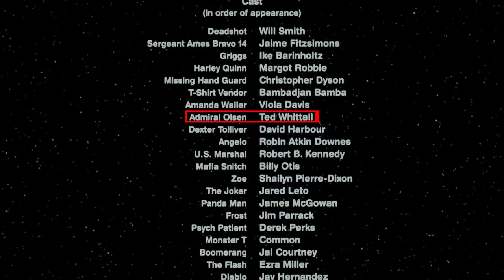Movie Mistakes You Totally Missed In Suicide Squad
Even people who loved the 2016 film Suicide Squad admitted it wasn’t a perfect movie, and its critics thought it had countless problems that couldn’t be fixed by the few good moments.

Some of the mistakes were obvious, but there were a few that were a bit more subtle, like continuity issues and an error that was made in the film’s credits. From the vat of chemicals that looks a lot deeper than it actually is to the men who magically appear around Harley Quinn, let’s take a look at some movie mistakes that you totally missed in Suicide Squad.

Name changer | 0:00
Traveling light | 1:03
Kiddie pool | 1:33
Magic highlights | 2:22
Moone's mistakes | 2:50
Elevator edits | 3:28
Peeping toms | 4:08